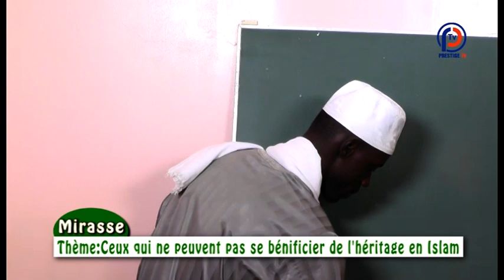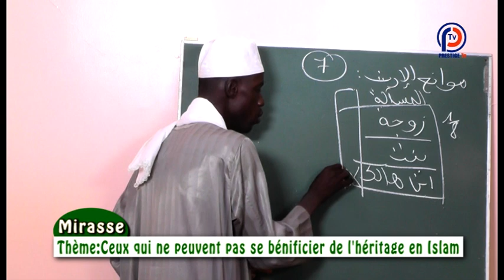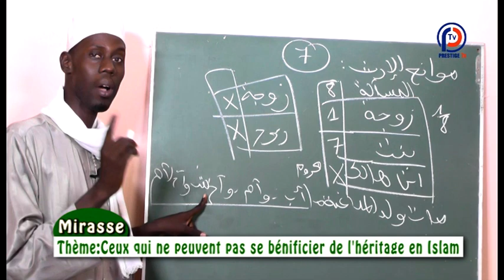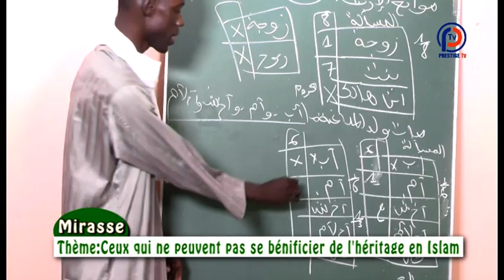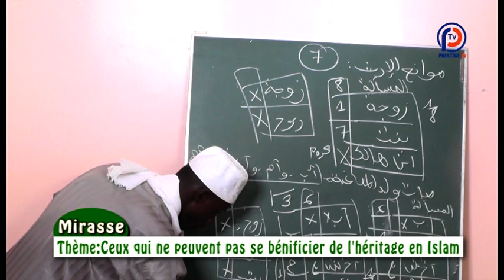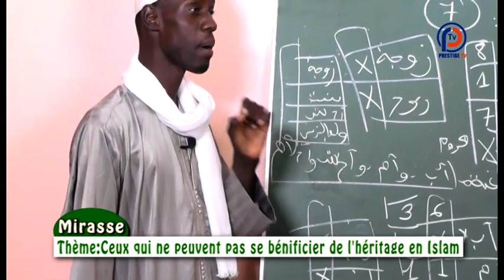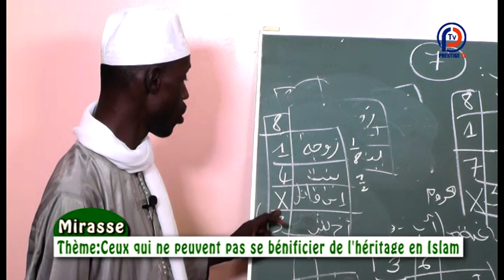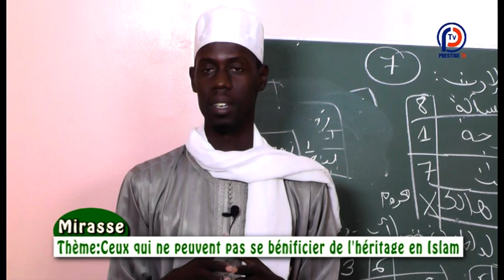EMISSION:XAMM SA DINE-PR:OUSTAZ OUSMANE MBAYE-THEME''MIRASSE''-LA SUITE-30 NOVEMBRE 2018